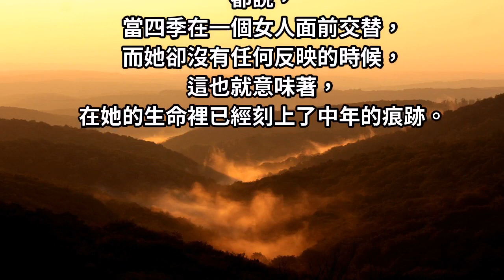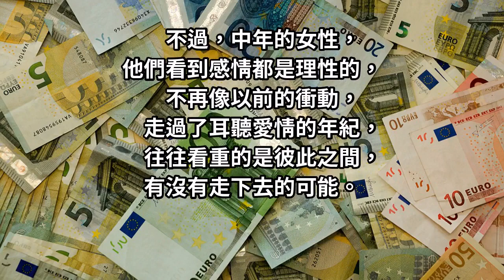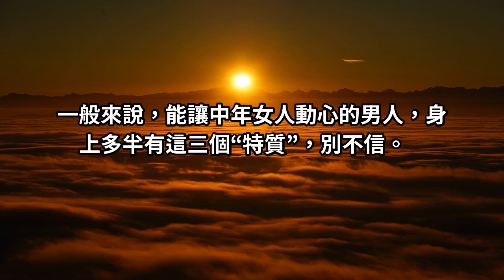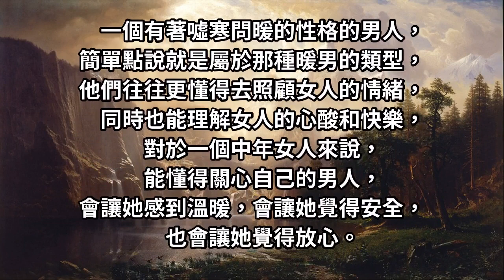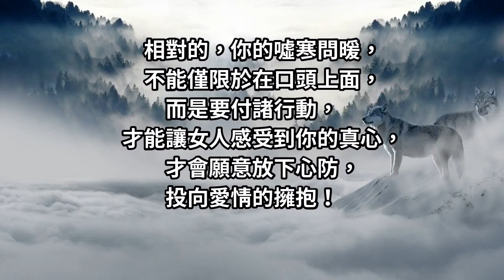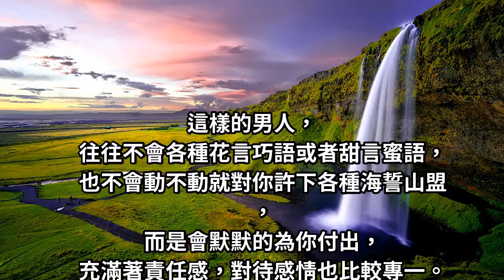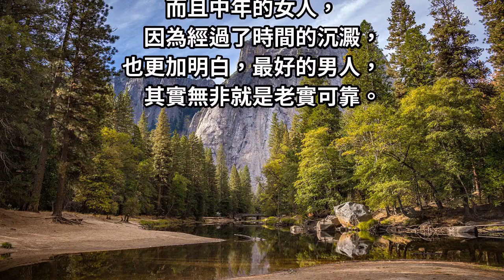能讓女人心動的男人，身上都有這３種特質，女人想要的僅僅如此！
中年的女性，不再像以前的衝動，面對愛情，往往看重的是彼此之間，有沒有走下去的可能。